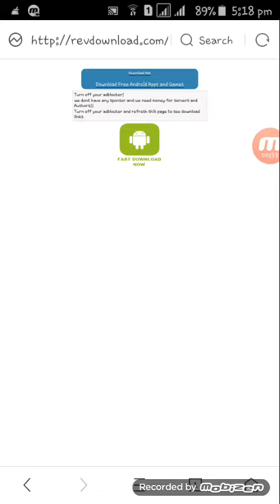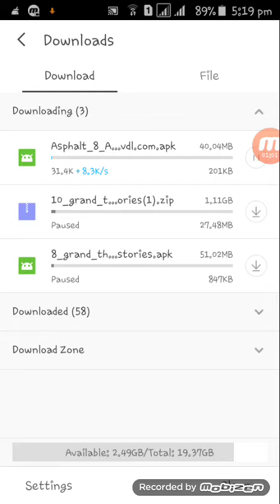Asphalt 8 Airborne 2.6.1a mod apk